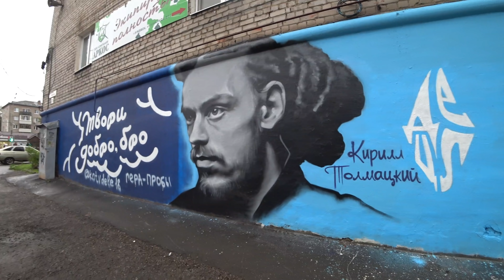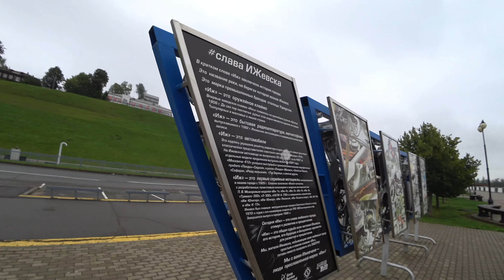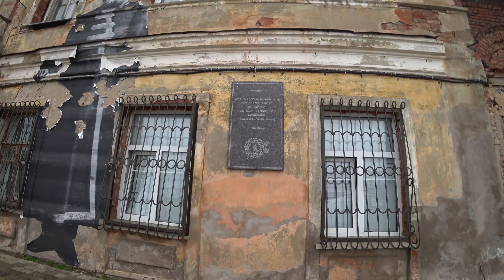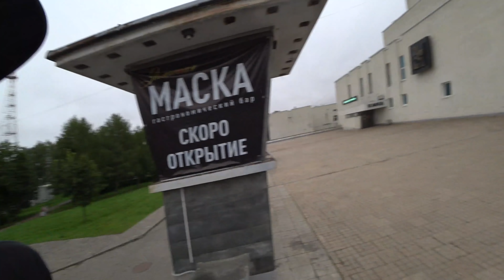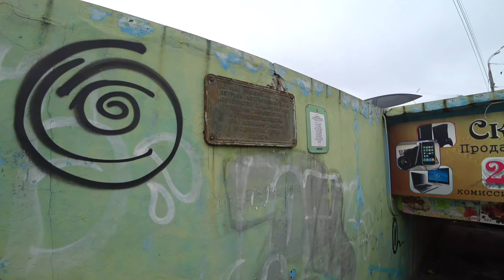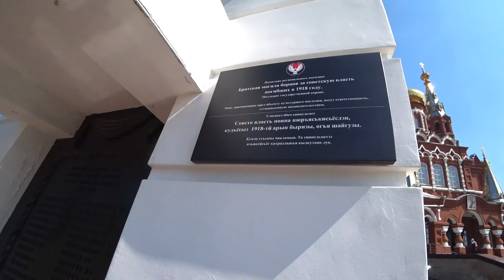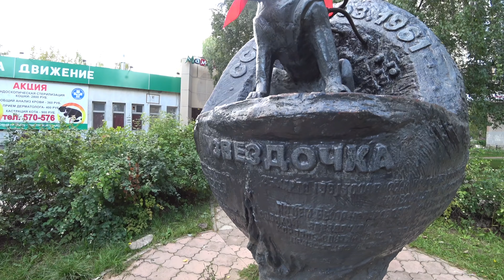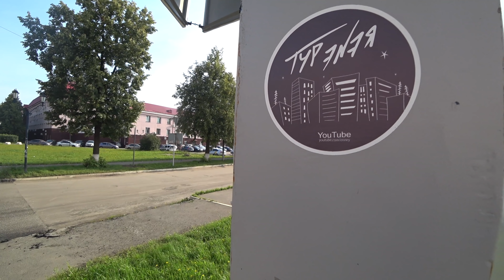ИЖЕВСК | ТУР ЭNЭЯ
Ижевск - столица республики Удмуртия.